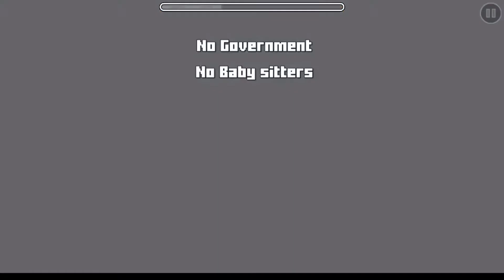Another unikitty level (really)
Why am I doing this? To my self LIKE WHO EVEN LIKE UNIKITTY ITS LIKE BARBIE BUT ITS CATS AND DOGS (like boy)